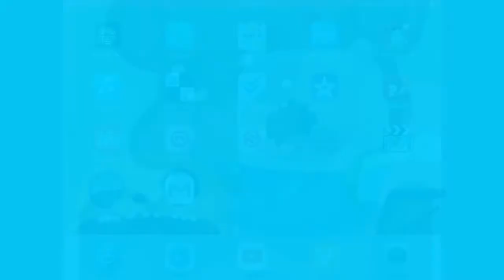AGAR.IO GONE BETTER!! WITH MEMES!!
Enjoy the memes,the teaming,and the fails! Well at least it's better tan the other one,which the link to it below...